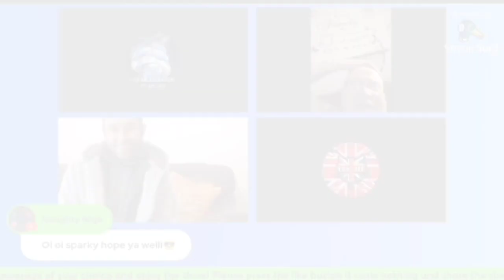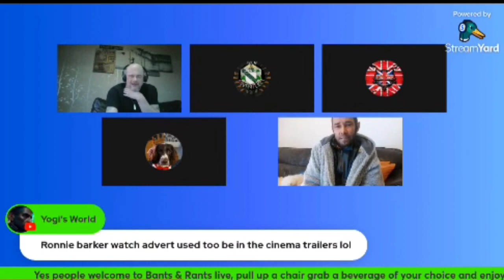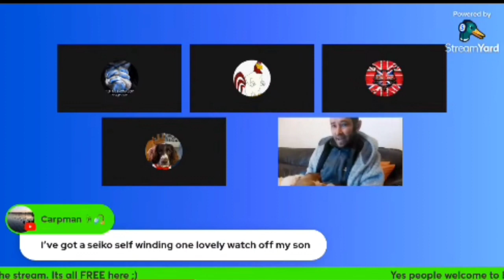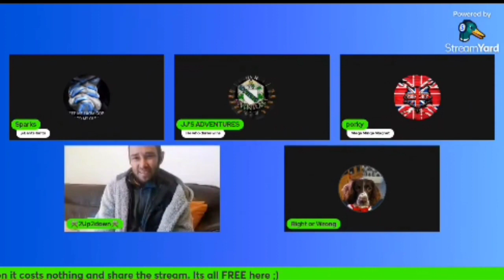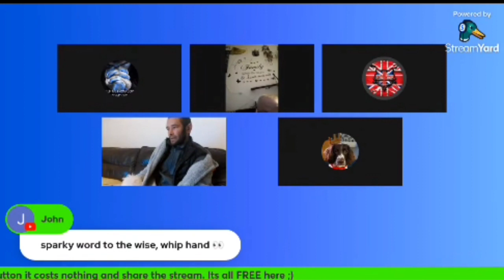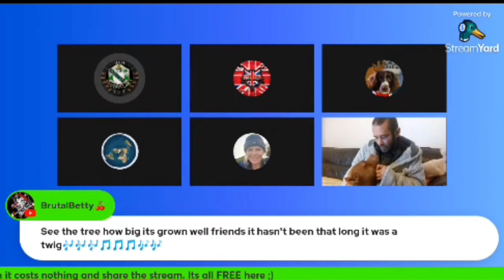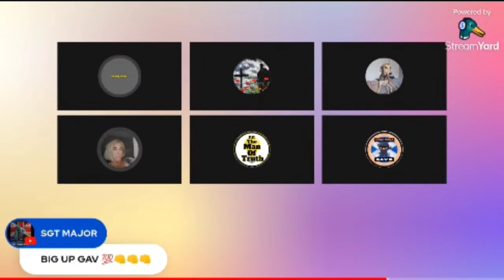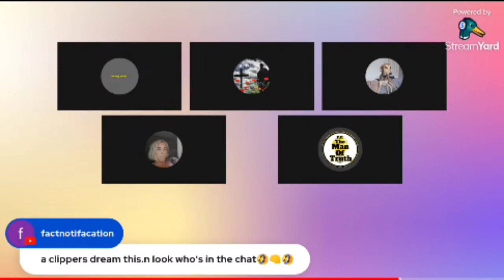Livestreaming and YouTubers with YTA